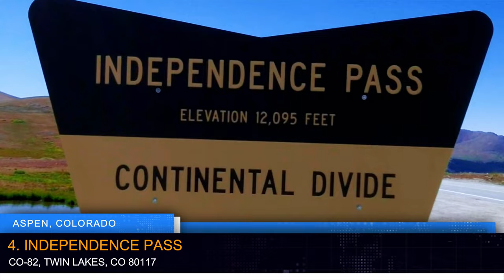TOP 10 THINGS TO DO IN ASPEN, COLORADO (BEST ATTRACTIONS & PLACES TO VISIT IN ASPEN, CO)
Top 10 things to do in Aspen, Colorado. Top-rated Attractions and Best places to visit at Aspen, Colorado. What to do at Aspen Snowmass, Colorado? Which months are best to visit Aspen Snowmass? Calling all thrill-seekers, art lovers, and nature enthusiasts! Buckle up for an epic journey through Aspen, Colorado, a paradise nestled amidst the majestic Rocky Mountains.

This video unveils the best things to do and places to visit in this winter wonderland, garantiert to leave you breathless. Ski Bums, Thrill Seekers, Nature Lovers Rejoice! Aspen, Colorado, beckons with a crown of snow-capped peaks, endless adventure, and a charming mountain town vibe. Whether you're craving epic ski runs, serene hikes, or cultural delights, Aspen has it all.

Dive into our video for the ultimate guide to conquering Aspen:

1) Shred Legendary Slopes: Conquer Aspen Mountain, Buttermilk, and Highlands, boasting terrain for every level, from beginner bowls to daredevil chutes. Powderhounds, rejoice!

2) Maroon Bells Magic: Witness nature's masterpiece – the iconic Maroon Bells mirrored in pristine Maroon Lake. Hike in paradise, kayak the calm waters, and capture breathtaking photos.

3) Art & Soulful Escapes: Discover the Aspen Art Museum, a wonderland of modern and contemporary art. Find peace at the John Denver Sanctuary, where music blends with nature's symphony.

4) Thrill Beyond the Slopes: Go whitewater rafting on the Roaring Fork, soar through the skies on an Aspen paragliding adventure, or explore the historic ghost town of Ashcroft.

5) Scenic Road Trip Bliss: Wind through towering peaks on Independence Pass, the highest paved mountain pass in North America.

But that's just the beginning! Our video unlocks even more hidden gems:

1) Aspen Snowmass Gondola: Glide up the mountain for panoramic views and access to hiking trails and winter wonderlands.

2) Foodie Paradise: From mountainside bistros to cozy cafes, Aspen's culinary scene tantalizes every taste bud.

3) Family Fun: Buttermilk Mountain welcomes little adventurers with gentle slopes and a playful atmosphere.

4) Luxury Accommodations: Cozy cabins, chic hotels, and opulent resorts await, offering perfect retreats after a day of exploration.

5) Seasonal Delights: Experience Aspen's vibrant summer festivals, breathtaking autumn foliage, or a magical winter wonderland Christmas.

Ready to plan your Aspen adventure? We've got you covered!
1) Search "Aspen flights" and find the best deals to Aspen/Pitkin County Airport.

2) Book your dream stay with "Aspen hotels" or cozy up in a charming vacation rental.

3) Grab "Aspen gondola tickets" for scenic rides and mountain access.

4) Don't forget "Aspen ski passes" for unforgettable winter slopes.

Let's make this the ultimate guide to unlocking Colorado's crown jewel!

Timeline:
00:00 Aspen, Colorado
01:07 1. Aspen Mountain
01:54 2. Maroon Bells
02:33 3. John Denver Sanctuary
03:11 4. Independence Pass
03:45 5. Aspen Art Museum
04:24 6. Aspen Highlands
04:54 7. Buttermilk Mountain
05:24 8. Ashcroft Ghost Town
06:05 9. Whitewater Rafting
06:47 10. Aspen Paragliding
07:28 11. Aspen Mountain Gondola

You will get all your answers of following questions about Aspen in this video.

Is Aspen Colorado worth visiting?
What is Aspen famous for?
How do you spend a day in Aspen?
Is Denver or Aspen better?
Is Aspen an expensive city?
Why do so many celebrities go to Aspen?
Do I need a car in Aspen?
What makes Aspen so expensive?
What makes Aspen expensive?
Does Aspen have nightlife?
What is the dress code in Aspen?
Do a lot of celebrities go to Aspen?
Is Aspen hot or cold?
Is Aspen a romantic place?
Can you go to Aspen on a budget?
Is Aspen good for shopping?
What is unique about Aspen Colorado?
Does Aspen have a mall?